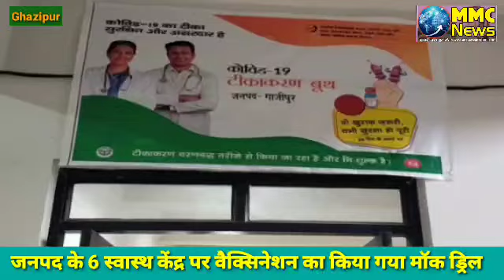कोविड 19 वैक्सिनेशन का हुआ सफल मॉक ड्रिल#Kovid 19 vaccination successful mock drill